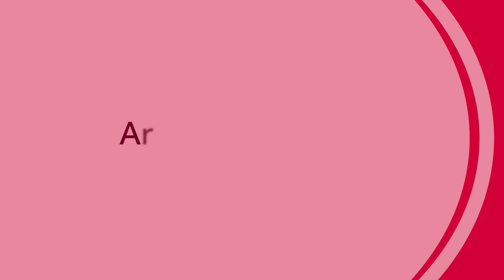Arqiva Case Study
Watch Walking the Talk's client Arqiva share their journey of evolving a company with a long and successful history into the future, in large part, by developing their culture.

Arqiva is at the heart of the broadcast and utilities sectors in the UK and abroad, providing critical data, network and communications services. They work in partnership with their customers – major broadcasters and utilities like the @BBC,  @ITV, Sky, Viacom CBS , @aljazeeraenglish,  Global Radio, Bauer, Thames Water and Anglian Water – to meet everyone’s demand for information, content and entertainment and enabling a switched-on world to flow.

Joining Amanda in the conversation are Shuja Khan (CEO), Sarah Jane Crabtree (Chief People Officer) and Dominic Biles (Head of Organisational Development), who discuss:

• What made the Executive Team think “we need to work on culture”
• Why they believe culture is so critical to successful strategy execution
• Tangible business outcomes they believe culture is helping to unlock
• The most important lessons they are learning along the way